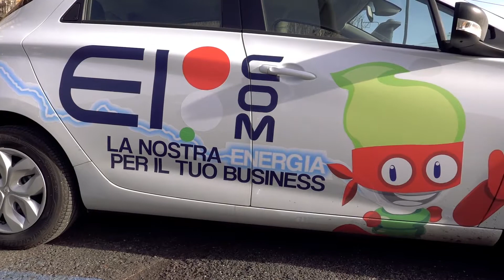È arrivata la Eicom Renault Zoe!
Non soltanto una scelta ecologica ma anche un’attenzione e un riconoscimento per i nostri dipendenti e collaboratori, che potranno usufruirne per appuntamenti, commissioni e qualsiasi altra esigenza utile a ottimizzare il lavoro del nostro Team.